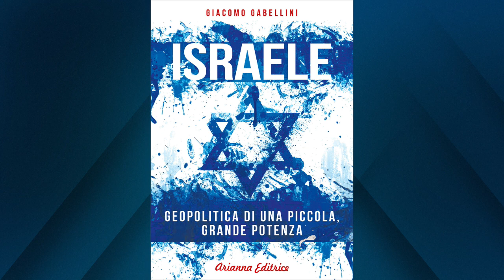Giacomo Gabellini: "I palestinesi morti sotto le bombe non fanno notizia"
Giacomo Gabellini, analista geopolitico e autore del libro "Israele, geopolitica di una piccola grande potenza", spiega ai nostri microfoni i motivi che hanno determinato il ritorno della violenza nell'area: "I palestinesi non possono contare sull'appoggio internazionale delle grandi potenze. Anche la Turchia di Erdogan gioca su troppi tavoli. Non avendo peso specifico sul piano geopolitico, i palestinesi morti non indignano quasi nessuno"

✔️SOSTIENICI TRAMITE BONIFICO:
IBAN: IT65 C 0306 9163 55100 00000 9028
INTESTATO A: VISIONE TV
SWIFT: BCITITMM
CAUSALE: DONAZIONE